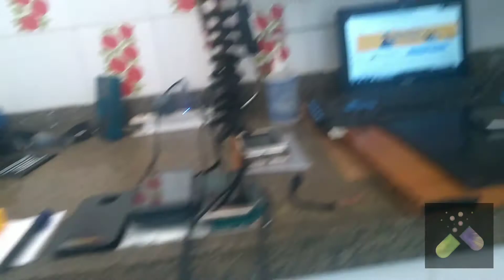Apresentação, trocando idéias.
Olá queridos.

   Pra você que tá chegando agora, estamos aqui para oque der e vier. se inscreve aí pra me dar essa força. e pra você que já está aqui comigo há tempos, conto com sua participação. deixe seu joinha, comente aí oque seria interessante nos vídeos.

Meus contatos estão abaixo.

Vamos juntos. 🚅